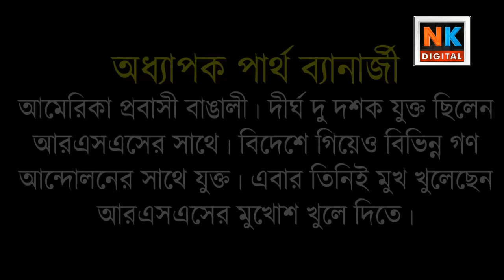Partha Banerjee NYC